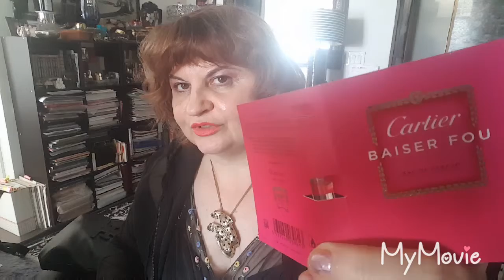АРОМАТ: Cartier Baiser Fou perfume брошка,сумочка Sam Edelman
perfume review